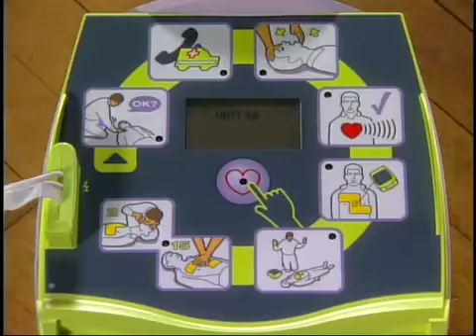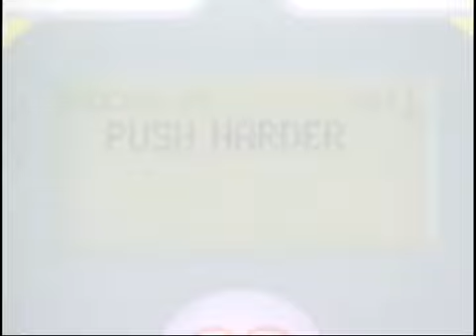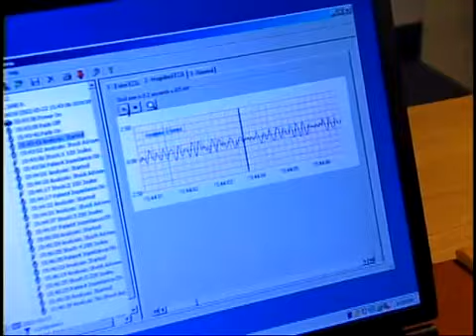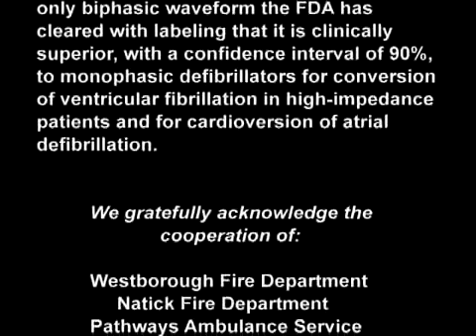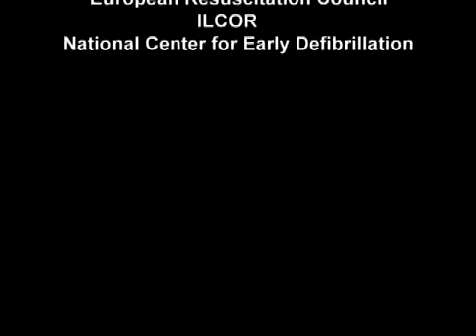How To Use Zoll AED Plus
The ZOLL AED Plus is the only Full-Rescue AED that supports both CPR and defibrillation. For infrequent rescuers, the AED Plus supports the complete chain of survival. The unique graphical user interface -- pictures combined with text displays and voice prompts -- helps the rescuer perform every important life-saving action every step of the way.